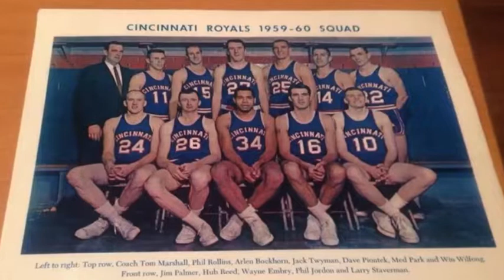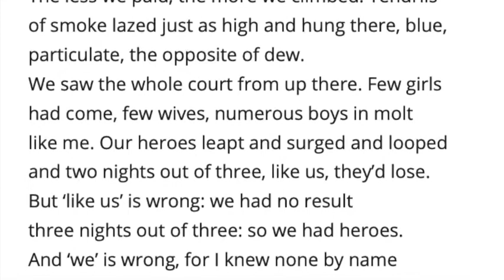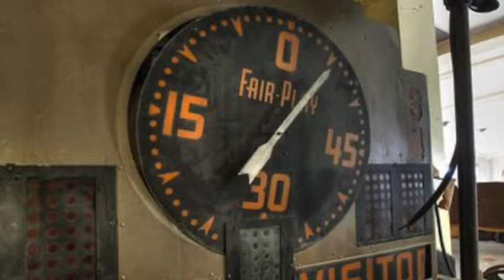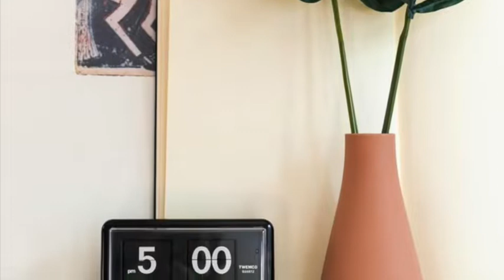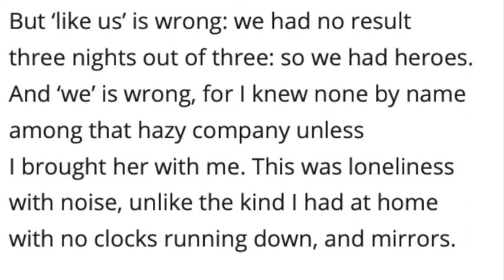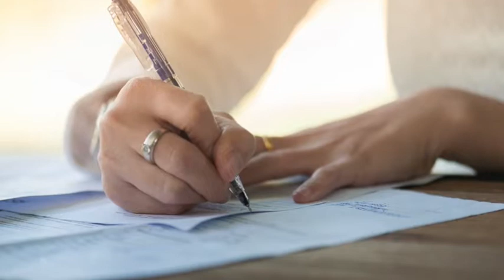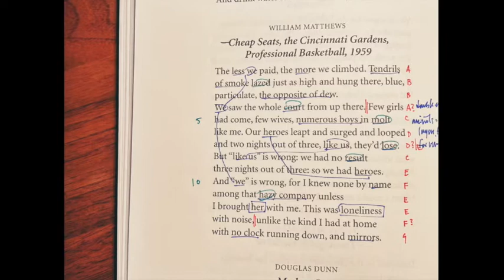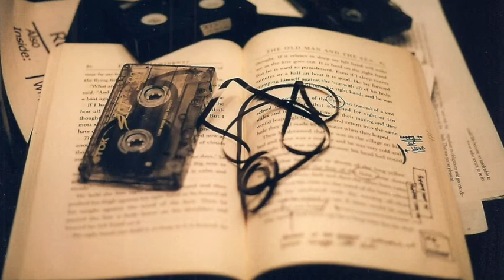Introducing William Matthews's "Cheap Seats, the Cincinnati Gardens, Professional Basketball, 1959"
An introduction to and reading of the sonnet "Cheap Seats, the Cincinnati Gardens, Professional Basketball, 1959" by the American poet William Matthews.